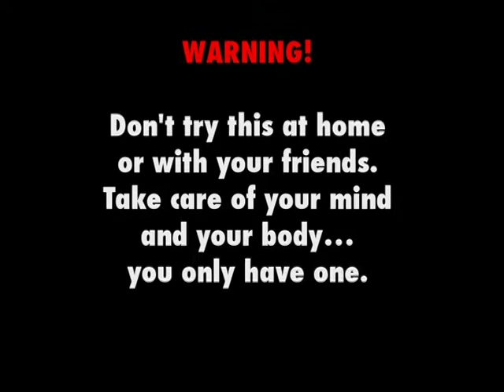Specimens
Particular people hahaha